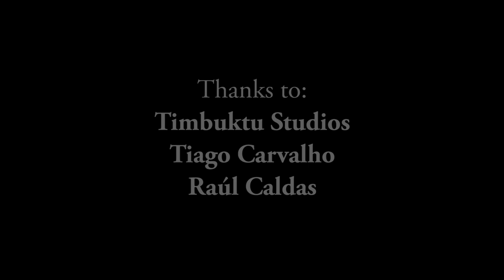André Barros - "Wounds of Waziristan" Official Video (HD); Music Video by Carlos M. Barros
Music Video "Wounds of Waziristan" from André Barros; directed by Carlos M. Barros
(2013)

Music Theme from the documentary "Wounds of Waziristan" by Madiha Tahir.

Piano & Composition - André Barros
Violin - Mariana Pinto
Cellos - Joana Correia and Sofia Azevedo
Mixing by: Jorge Barata
Recorded at: Timbuktu Studios, Lisbon

Camera by: Carlos M. Barros, Tiago Carvalho
Photography by: Raúl Caldas

Music Video produced by:
Lua Filmes